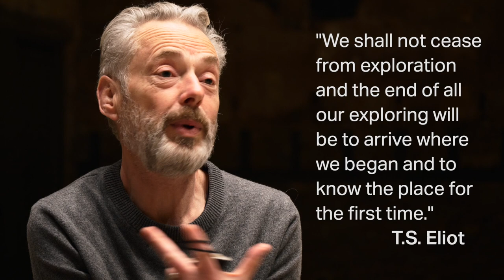Making sense of the suffering in Bach's St John Passion | Mark Padmore, Nakhane and Grant Gee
Music director Mark Padmore, actor Nakhane and film director Grant Gee talk about their experience of recording the St John Passion. After a year of isolation, the trio explores how this renewed sense of coming together affects our impression of the Passion and how this can help us to make sense of the suffering. Grant describes Battersea Arts centre as a ‘skin’ that feels containing and personal to those inside and reflects on how the music informs the visual interpretation of the film.

This video was made during the break of our recording of Bach's St John Passion. The Passion is not simply a beautiful piece of music, but a reflection on suffering and an attempt to make sense of it. Since our lives have been disrupted by the pandemic, the Passion now speaks to us from a fresh understanding of suffering and ignites in us a personal sense of compassion and empathy. The Orchestra of the Age of Enlightenment and Marquee TV presents a new filmed realisation of this monumental production recorded in Battersea Arts Centre, with an all-star cast including Mark Padmore as Evangelist and Gerald Finley as Christus.

Artistic Concept and Music Director Mark Padmore
Evangelist Mark Padmore
Christus Gerald Finley
Pilate Neal Davies
Peter Jonathan Brown
Spoken word Nakhane

or included as part of an OAE Player annual pass from our subscription